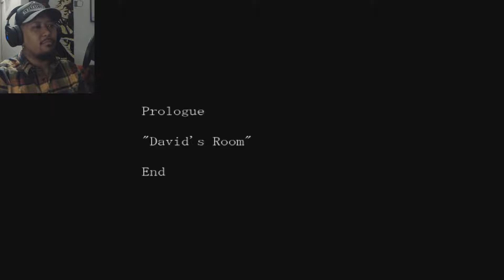The Crooked Man | Part 2 | THE SHINING!!!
What's going on PSYCHO's!!! Would you enter this massive resort by yourself?! I'D BE SH*TTING MY PANTS!!! Welcome to Part 2 for the Let's Play of The Crooked Man!!!

The self-proclaimed, "KING OF PSYCHO's" & "PROFESSIONAL PIGEON HATER".

For your entertainment, here you'll find a diverse amount of Gaming Videos to enjoy from HILARIOUSLY COMEDIC, to RANDOMNESS & all the way to HORROR!!!

I tend to POST one video EVERYDAY OR EVERY OTHER DAY!!!

Make any recommendations of GAMES, CHALLENGES, ETC. & I will try my best to make it happen!!!